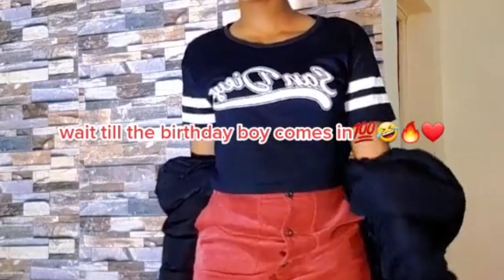We are back!!🤗🤗, Happy birthday song TikTok challenge compilation ft Thee Pluto 🔥